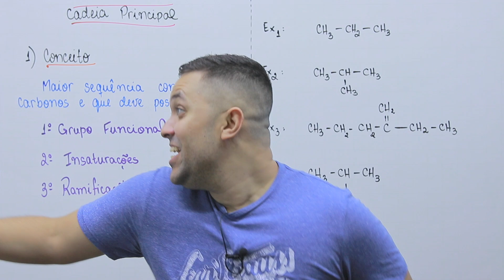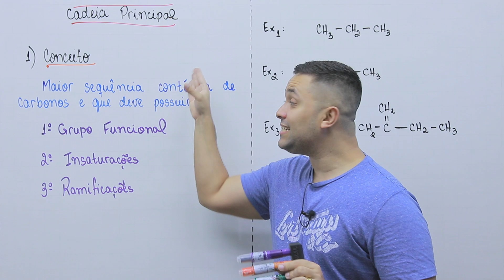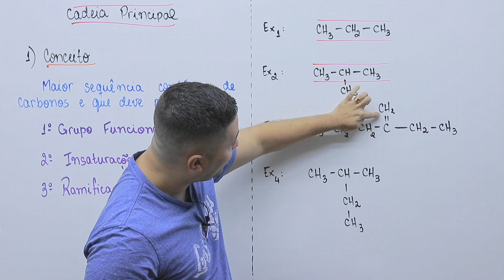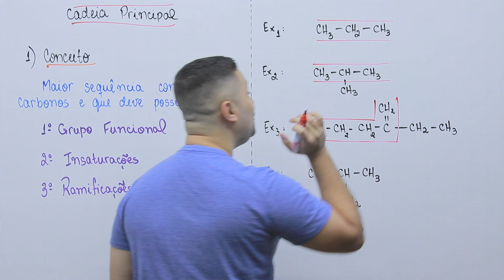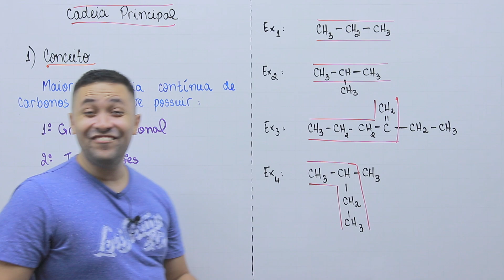🧪 COMO ACHAR A CADEIA PRINCIPAL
Rapeizeeeeee. Td bem com vcs?

No vídeo de hj, iremos jogar na CADEIA PRINCIPAL. Essa habilidade é muito importante para nomenclatura na Química Orgânica.

Então, prepare a pipoca e vamos jogar muito.

Tmj, minha rapeize.

Vlw! ✌